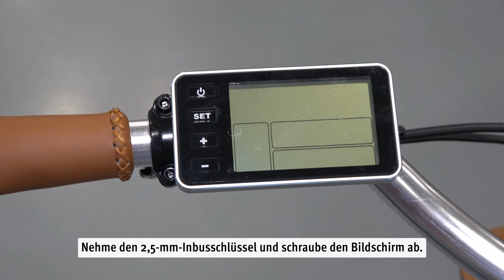Wie kann ich mein GWA Display 500 austauschen gegen ein GWA 600 Display?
Möchtest du das Display deines Babboe E-Modells austauschen? In diesem Video erklären wir dir, wie du das Display GWA 500 (linken Seite des Lenkers) selbst austauschen kannst gegen ein GWA Display 600 (in der Mitte des Lenkers).

Hast du Probleme beim Austausch deines Displays? Kontaktiere dann bitte die Babboe Kundenservice

Möchtest dumehr über Babboe erfahren? Folge uns in den sozialen Medien!